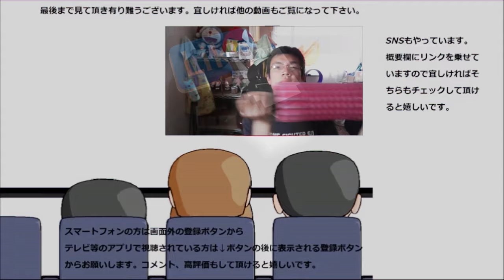ドミノ・ピザ サラダ二種を食べてみた。何方も外国サラダなので国際サラダパーティー？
ドミノ・ピザのサラダ二種を食べてみました。何方も外国の味のサラダですね～出前でお手軽にサラダパーティー！！楽しいですし、体にも良さそうです。
贈り物は此方まで↓
〒153-0042